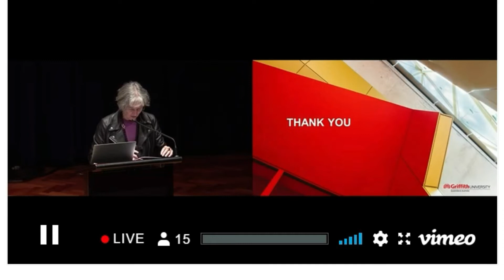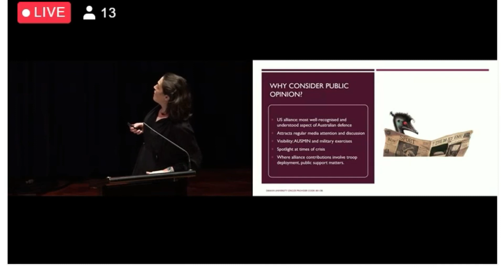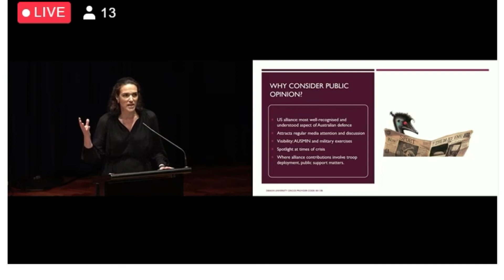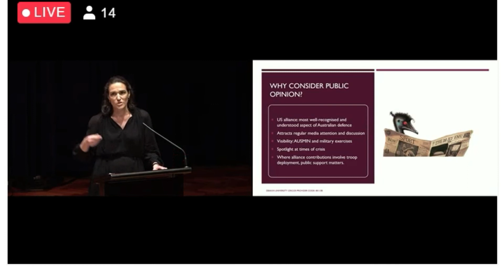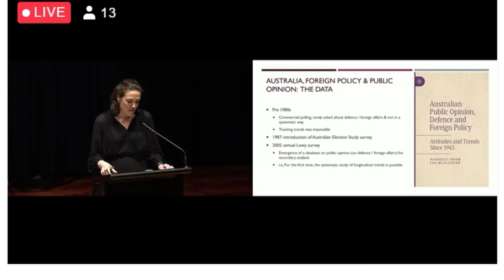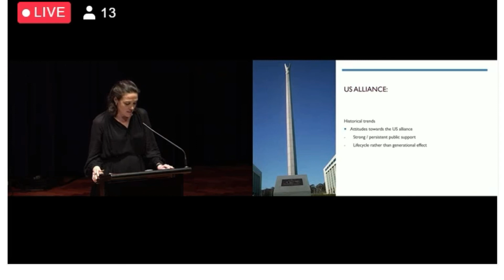A jointly sponsored Conference was held to mark General Douglas MacArthur Brisbane arrival 23/7/1942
Australian Autonomy and the American Alliance Conference, 80 years. This Summary has been prepared to support the establishment of the WWII Veterans Riverwalk. (Note it is only a snapshot drawn to focus attention on Brisbane's role)

Griffith University has partnered with the MacArthur Museum, the Fulbright Commission, the UNAA and the AIIA to discuss a set of highly significant 80th anniversaries and the Australian American Association is proud to support them.
80 years ago heralded:
• The arrival of General Douglas MacArthur in Australia and his move to Brisbane in July 1942 and the foundations of ANZUS
• Australia’s independence in Foreign Affairs and Defence (legislated in October 1942 backdated to 1939)
• The signing of the ‘Declaration of United Nations’ on Jan 1-2, 1942
These multiple 80th anniversaries provide an opportunity to reflect on the challenges our two countries met in those days, the changes they wrought and the challenges we may face. Issues covered include ANZUS, AUKUS, the Quad, the international rules based order and shifting global powers.